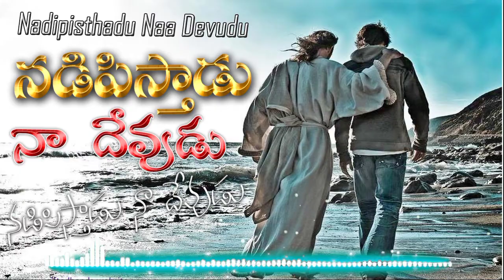nadipistadu naa devudu || nadipistadu naa devudu jesus song || nadipistadu naa devudu songs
నడిపిస్తాడు నా దేవుడు - శ్రమలోనైనా  నను విడువడు - 2
అడుగులు తడబడినా - అలసట పైబడినా - 2
చేయిపట్టి వెన్నుతట్టి - చక్కని ఆలోచన చెప్పి - 2

1.  అంధకారమే దారి మూసినా - నిందలే నను క్రుంగదీసినా - 2
తన చిత్తం నెరవేర్చుతాడు -  గమ్యం వరకూ నను చేర్చుతాడు - 2

2. కష్టాల కొలిమి కాల్చివేసినా - శోకాలు గుండెను చీల్చివేసినా - 2

3. నాకున్న కలిమి కరిగిపోయినా - నా యొక్క బలిమి తరిగిపోయినా- 2

ar stevenson songs
christian songs
jesus songs
ar stevenson
ar stevenson latest songs
telugu devotional songs
nadipistadu naa devudu
christian video songs
ar stevenson new songs
telugu
ar stevenson telugu christian songs 2019
symphony music
nadipisthadu naa devudu song
telugu christian hit songs
nadipisthadu naa devudu
songs
god
jk christopher
devudu
jesus messages
telugu hit songs
jk christopher songs
nadipistadu naa devudu track
ar stevenson telugu songs
a.r. stevenson songs
devotional songs
christian messages in telugu
stevenson songs
ar stevenson's best melody songs
nadipisthadu naa devudu video song
telugu christian worship songs
nadipistadu naa devudu lyrics in english
nadipistadu na devudu song
christiansongs
love
oneway
hosanna songs
telugu christian gospel songs
symphony songs
faith
nissy paul
lillian christopher songs
christian
chritian video songs
sesus songs
adoration songs
nadipisthadu naa devudu telugu christian song